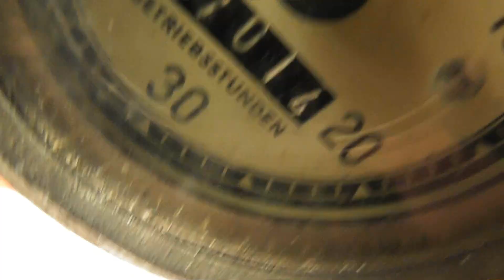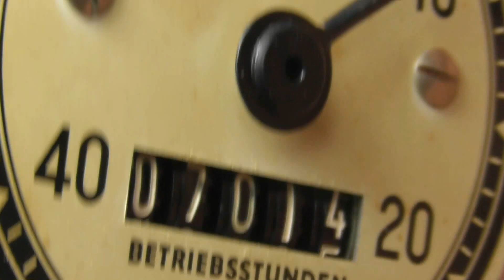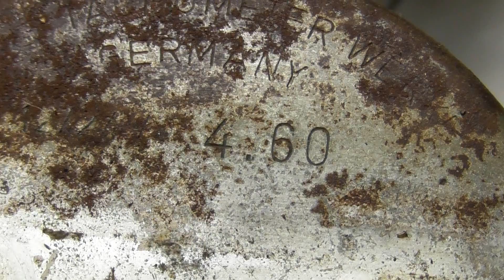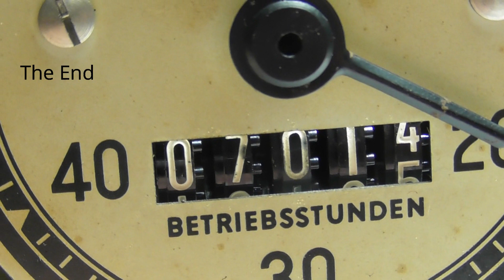Remontoire clockwork mechanism in a VDO hour meter meter from 1960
Interesting electro-mechanical remontoire clockwork in VDO hour meter
Beriebsstundenzähler.